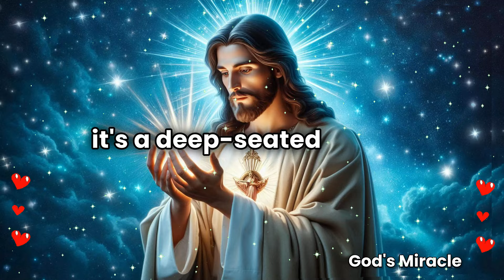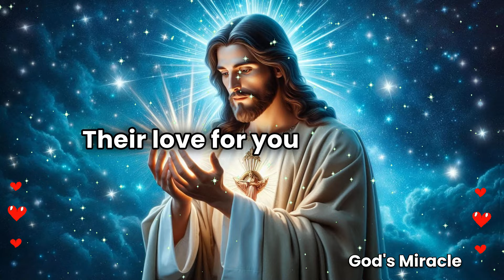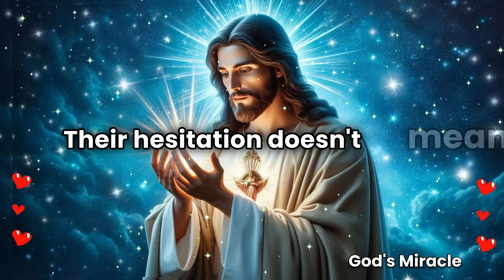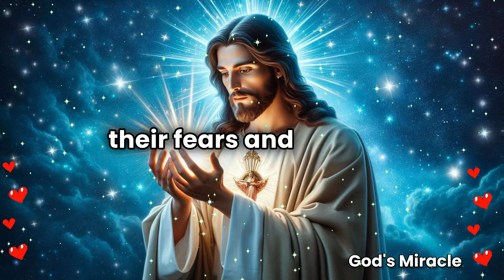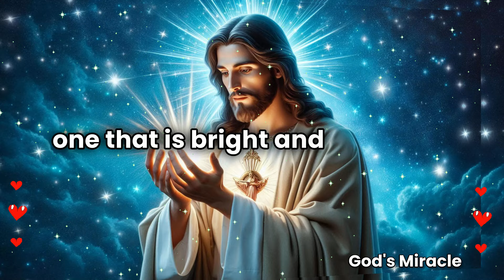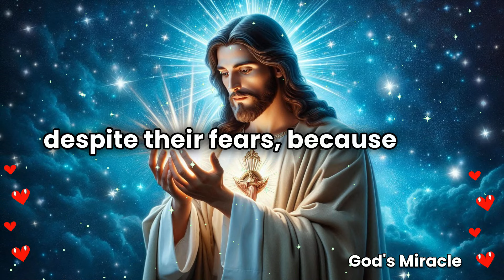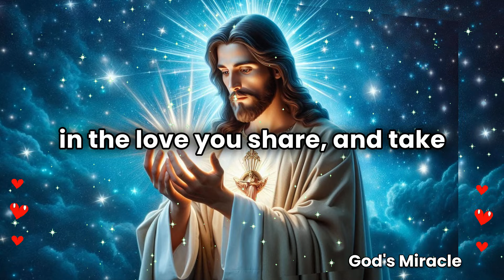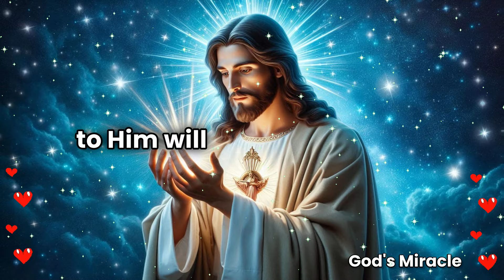💌 This person wants to marry you but will take your f…